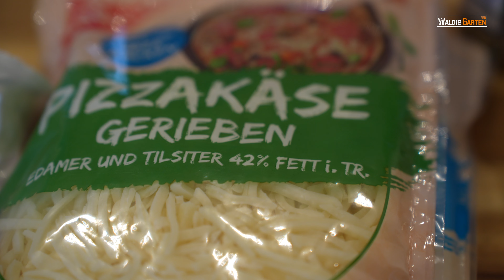Pizza Hawaii auf dem Gasgrill – Einfach & Lecker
Pizza Hawaii im Gasgrill – Ein einfaches Rezept für einen perfekten Pizzaabend! 🍕
In diesem Video zeige ich dir Schritt für Schritt, wie du eine saftige Pizza Hawaii auf deinem Gasgrill zubereitest. Mit einem luftigen Pizzateig, süßer Ananas und herzhaftem Schinken wird diese Pizza garantiert ein Hit – egal ob für Familie oder Gäste!

Das erwartet dich im Video:
➡️ Perfekter Pizzateig – einfach und gelingsicher
➡️ Anleitung, wie du deinen Gasgrill in einen Pizzaofen verwandelst
➡️ Tipps für den besten Belag und knusprigen Boden

Pizza im Gasgrill mit einem 6-8 Stunden Teig
In diesem Video zeige ich wie man zuhause mit seinem Gasgrill und Pizzastein ganz einfach und lecker eine Pizza zubereiten kann. Mit dem Gasgrill macht es wie immer Spaß, geht schnell und sehr lecker.
Pizzateig            6.  Portionen
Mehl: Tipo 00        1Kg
Wasser                  650  Milliliter
Hefe                       5  Gramm
Salz.                          32  Gramm

Im Video verwendet:
Pizzaballenbox Grau
Pizzastein Pimotti 3cm

Pizzaballenbox Weiß.
Tomaten San Marzano
Mehl Tipo 00.
Edelstahl Schüsseln

🎦 Weitere Grillideen gesucht? Schau dir diese Videos an: mit Pizza 🍕

Unterstütze mich:
📙 Mein Buch